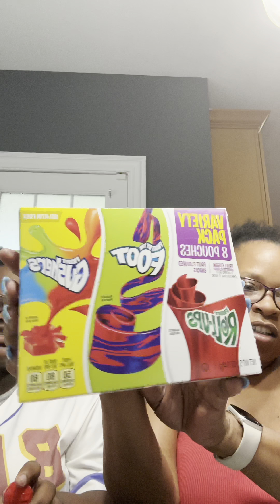Trying Chamoy Pickles 😳😋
Is it as good as they say it is… 😒😳😋

Customize your own Chamoy Pickle Kit with options like Warhead Chamoy, Hot Chamoy Kit, and more! Choose your favorites and indulge in the delicious world of Chamoy Pickles.

Song - Soulicious
Artist - Dyalla